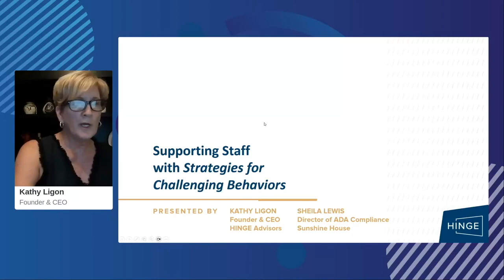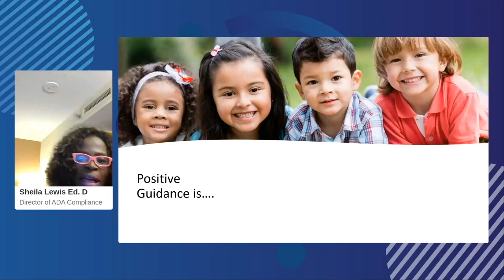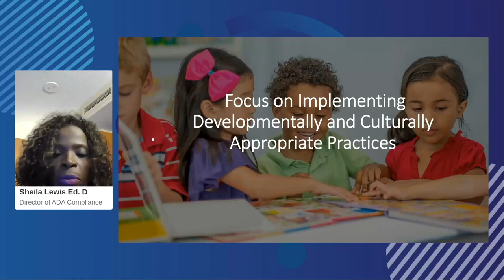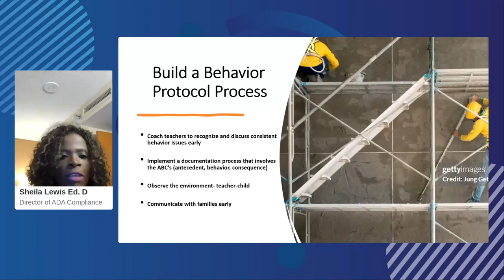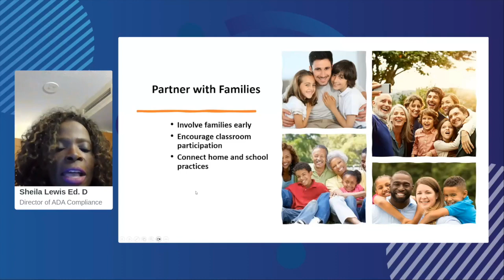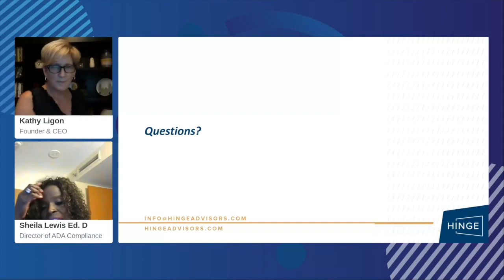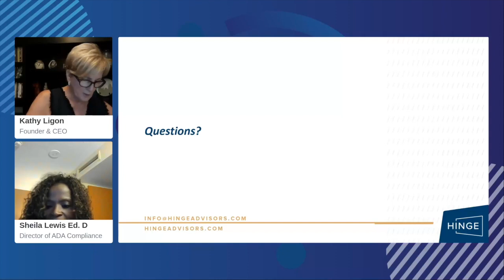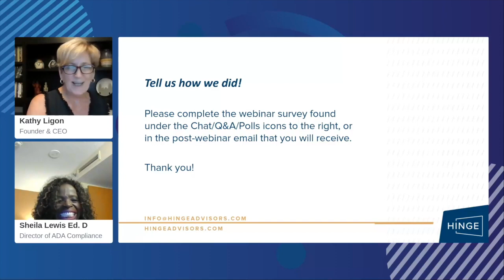Supporting Staff with Strategies for Challenging Behaviors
HINGE Founder & CEO Kathy Ligon and The Sunshine House’s Director of ADA Compliance Sheila Lewis discuss positive guidance techniques and how to best support childcare staff in responding to challenging behaviors in children.